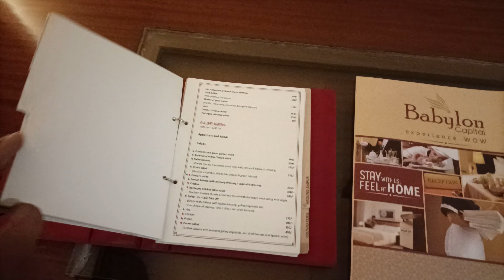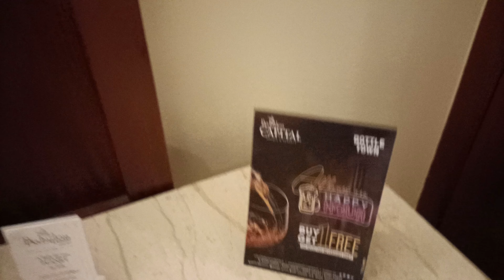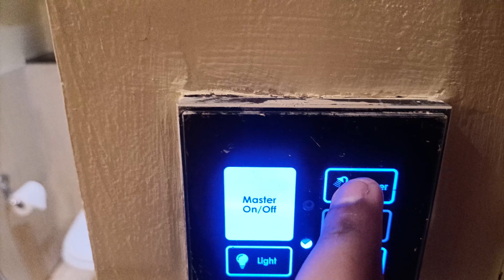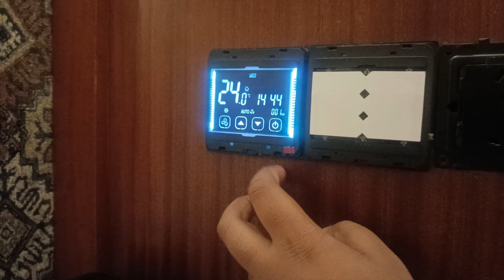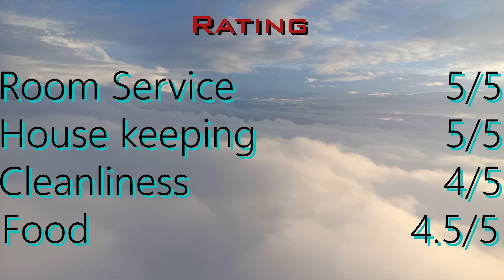Babylon Capital Raipur Chattisgarh | Watch Before Booking | Full Unbiased Review | Latest | 4K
# Babylon Capital Raipur Chattisgarh | Watch Before Booking | Full Unbiased Review | Latest
The hotel is clean and they maintain proper hygiene. This is the best option to travel safe with Babylon Capital. Food was nice and the buffet was amazing. Must visit.